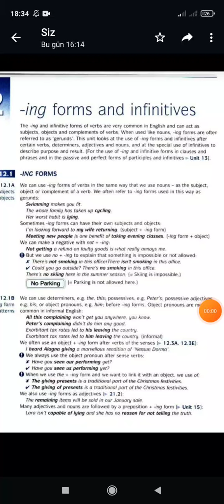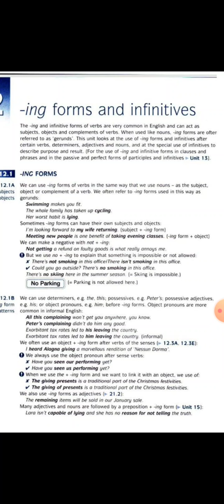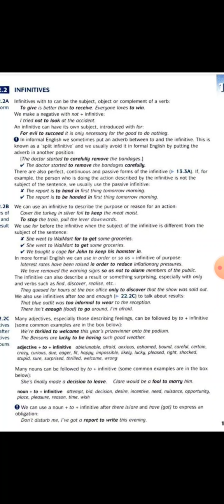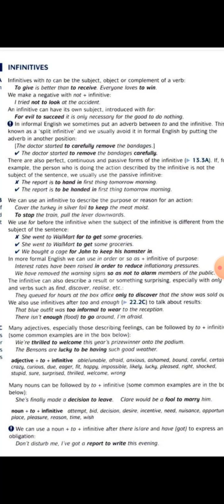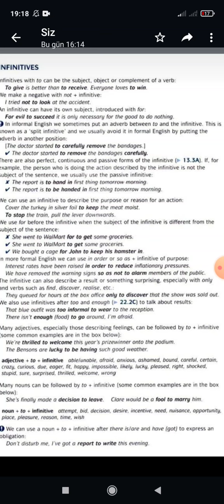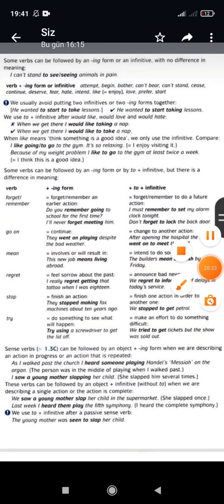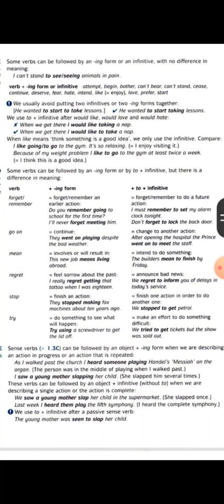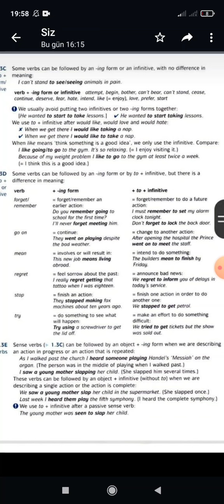Gerund + p1 + infinitive advanced#miq